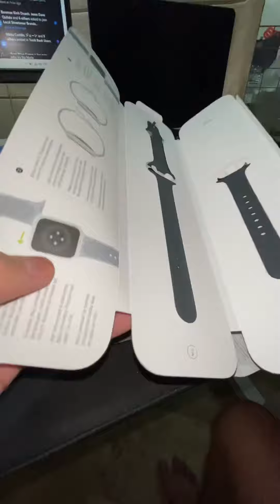Unboxing Apple Watch SE